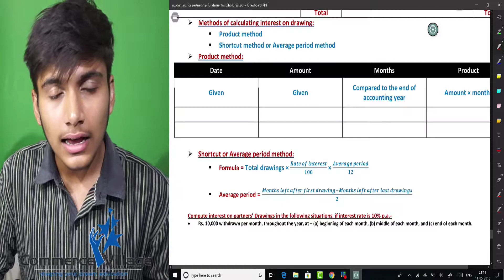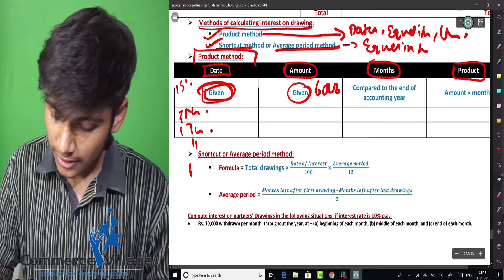Concept of Product Method of Calculating Interest on Drawings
+2 Accounts